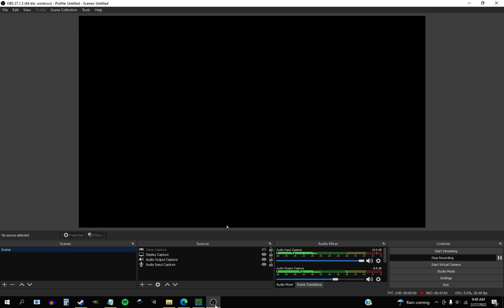Steam Next Fest 2022 - One More Island Demo Ep1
DEMO: Steam Next Fest 2022 - February

Obey the queen! Build an empire for thy queen in this island colonization game.

Welcome to my World!